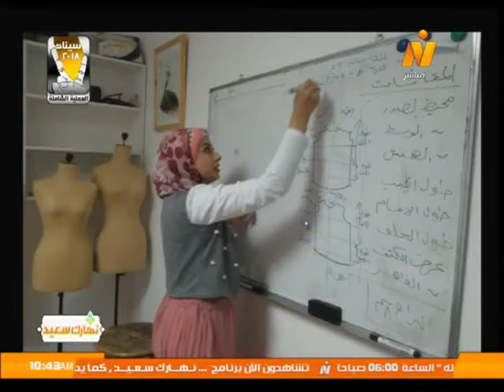أول مدربة باترون للصم والبكم/ اسراء عادل في برنامج نهارك سعيد